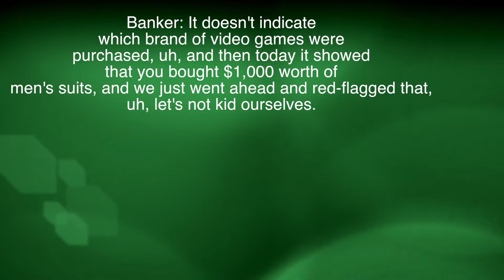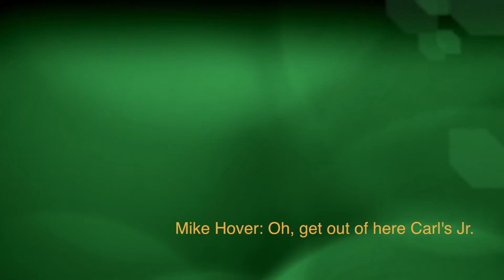Hover Time Episode 6: Thanksgiving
Stop the Bomb Presents Hover Time
Written by Mike Hover
Starring Mike Hover
Executive Producer Sami James
Directed by Darren James
All Images imagebase.net, openphoto.net
Filmed at stop the bomb studios in Lincolnwood IL USA
this is a production created and presented by dpictures.net and is licensed to Mike Hover to be presented at his will.
stop the bomb 2014
dpictures.net